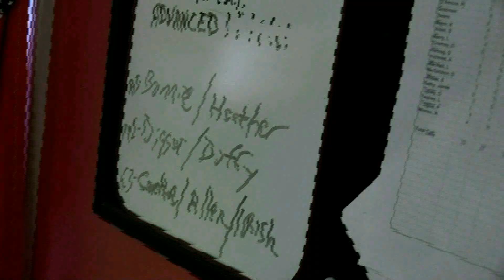PARAGODS - Meet Ace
Meet Ace (Ray Dudley) the newest medic on Sandville Fire/EMS. Reggie who goes by Ace is a legend around the firehouse and is fresh out of retirement as there is a shortage of medics.
See more of Ace when season 4 kicks off in 2018.